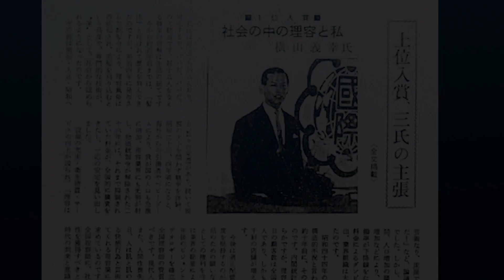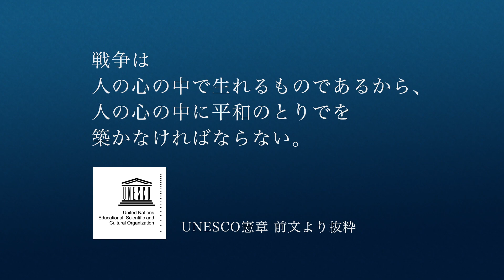2 横山創設理事長